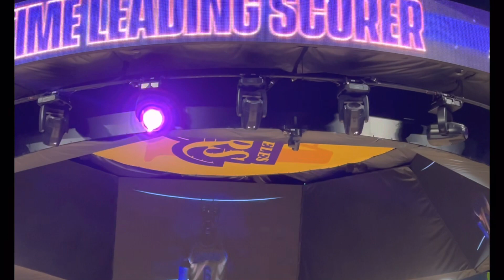Come With Me to see LeBron James Break The Scoring Record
I made a last minute decision to go to the OKC vs. Lakers game where LeBron James became the all-time leading scorer in the NBA